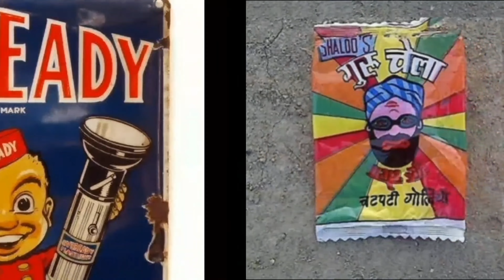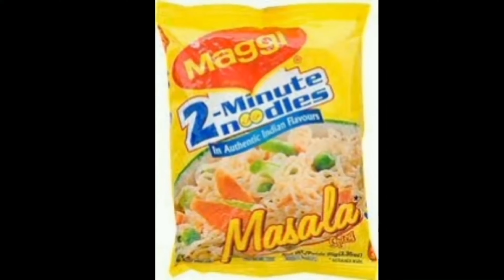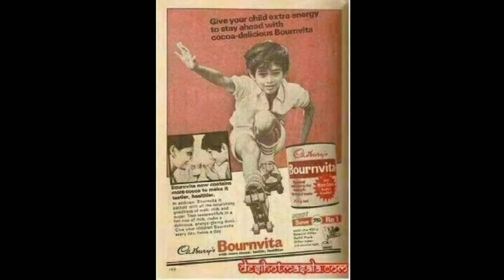Childhood Memories of Every Indian(Part-2)| 1990s memories😍❤️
90s LIFE, Old Memories, 90s Memories, Old Days Memories, 90s Childhood, 90s India, 90s cartoon theme songs Hindi, 90s cartoon theme songs Hindi

90s indian childhood memories
90s childhood memories india
old memories in hindi
old toys from 90s
childhood memories of every indian
90s nostalgia
things from the india 90s
1990s memories